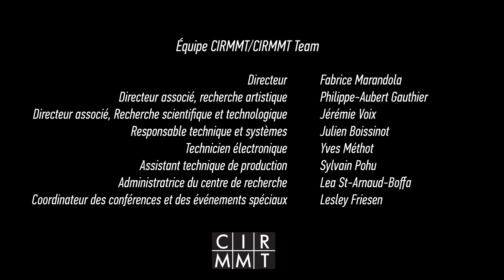Live@CIRMMT & McGill Contemporary Music Ensemble | Regnier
Concert presented as part of the live@CIRMMT series

McGill Contemporary Music Ensemble
Lorraine Vaillancourt, conductor (Catherine Thornhill Steele Guest Artist)

MARTIN MATALON Tunnelling
JONAS REGNIER It is Nothing but Water Slipping Through my Fingers (premiere)